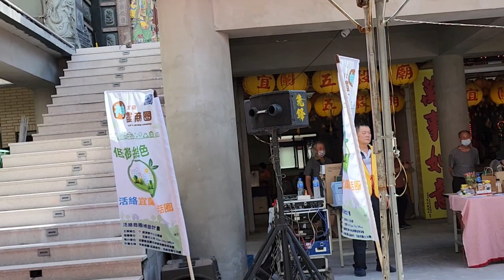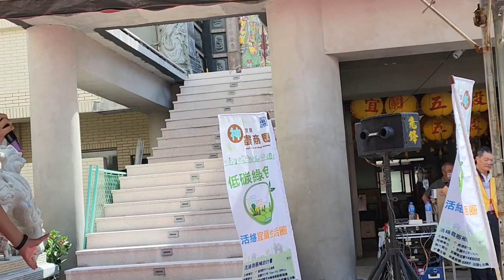葛瑪蘭新聞網：低碳綠色～活絡宜蘭神農生活圈1